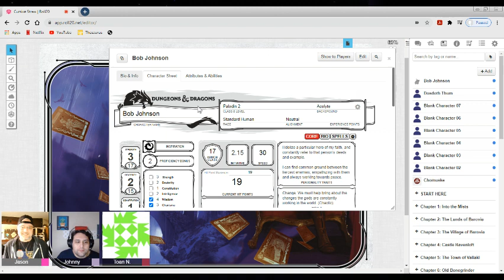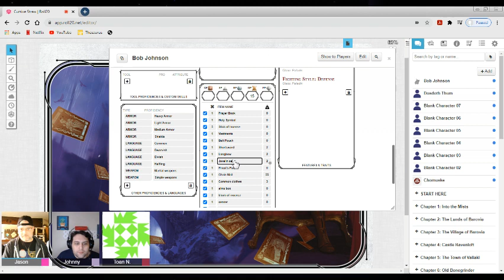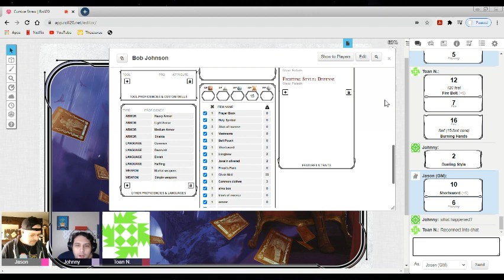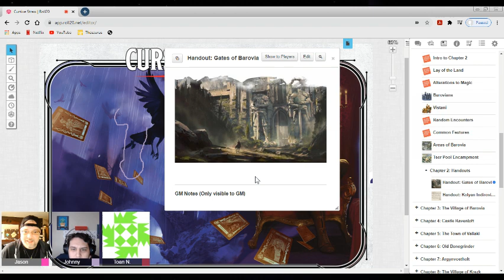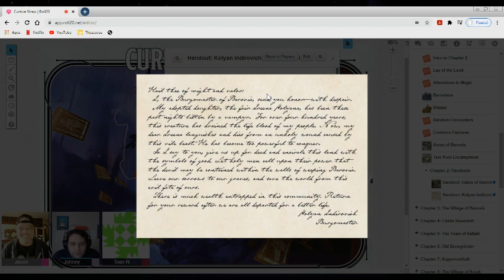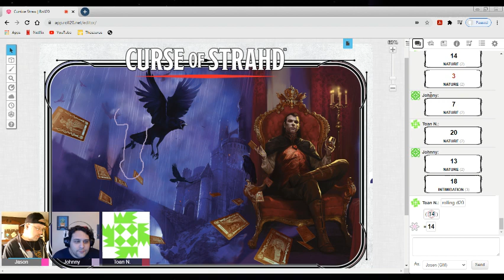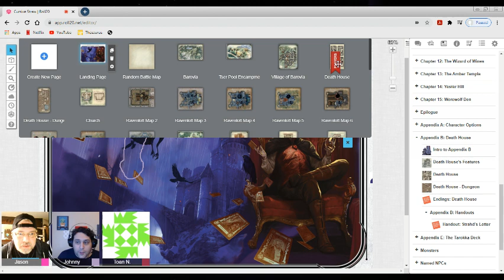(*audio/video error) D&D Cursive Straw - Ep.1 part 1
Roll20 / Curse of Strahd Episode 1.1

Today, Chomuske & Dosdoth went searching for werewolves and suddenly found themselves trapped in the land of Barovia. Following a set of werewolf tracks, they came across a fancy old house and spoke with some children. Chomuske beat the younger of the two... cause he's a dick. They then explored the house, broke a bunch of shit, befriended a dog, learned all the secrets this joint had to offer, and finally got their asses handed to them by a group of five shadows in the dungeon and died... or was it all a dream?